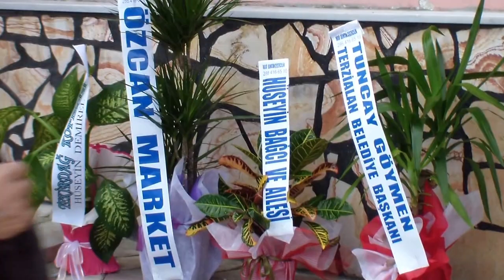KARDELEN LOKANTASI 2.BÖLÜM YENİ YERİNDE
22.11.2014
2.BÖLÜM
KARDELEN LOKANTASI YENİ YERİNDE